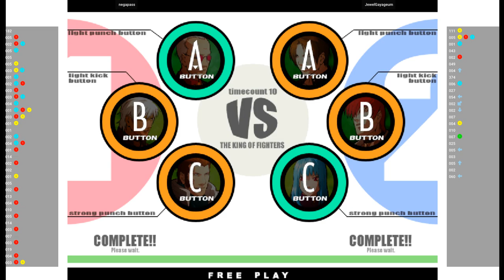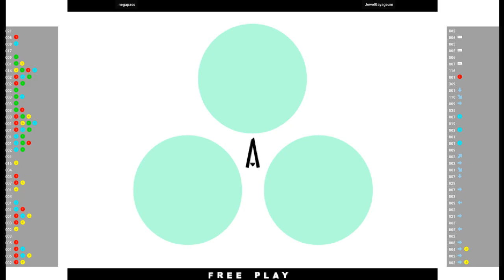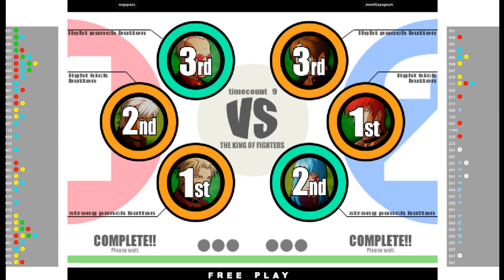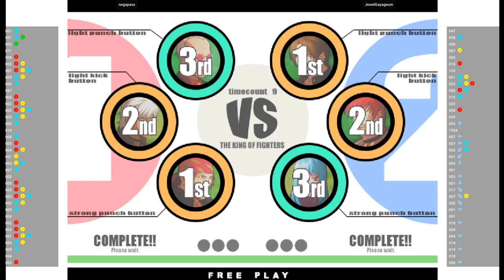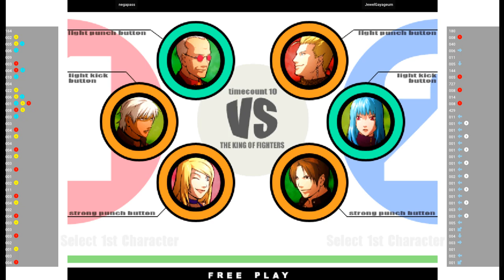KOFXI 🕹 negapass VS JewelGayageum